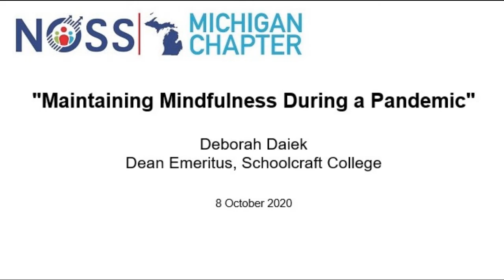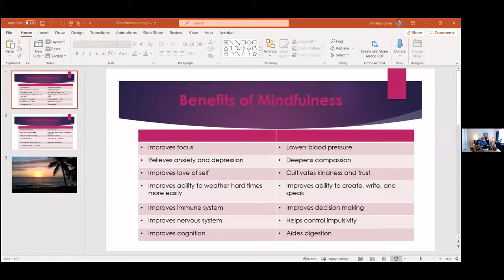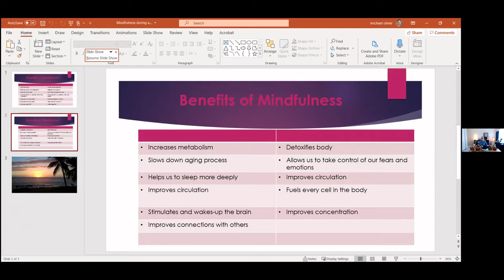Maintaining Mindfulness During a Pandemic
Dr. Deborah Daiek gave this presentation at the 2020 NOSSMi Conference which took place online on 8-9 October 2020.